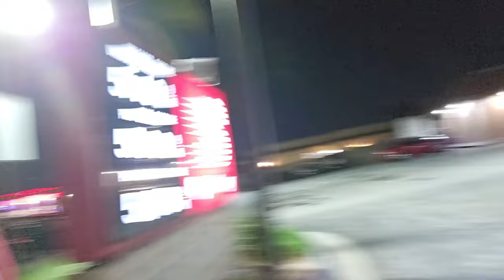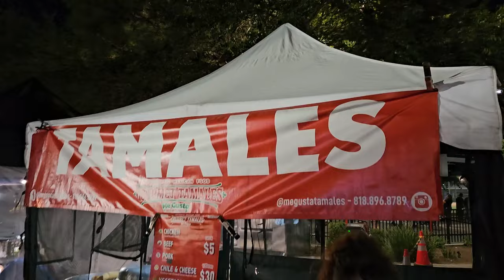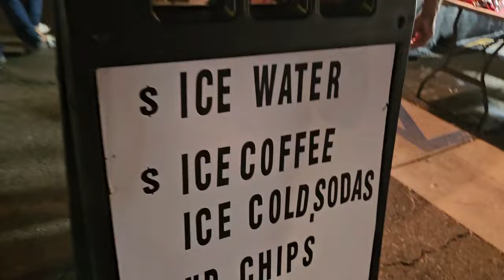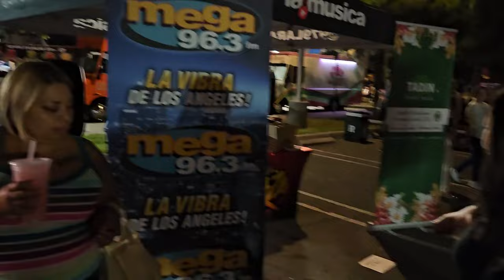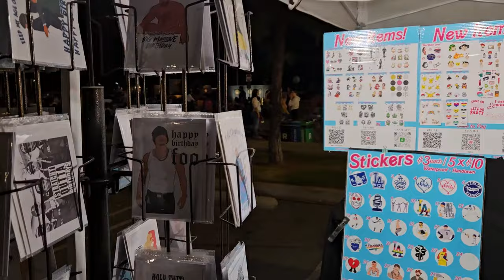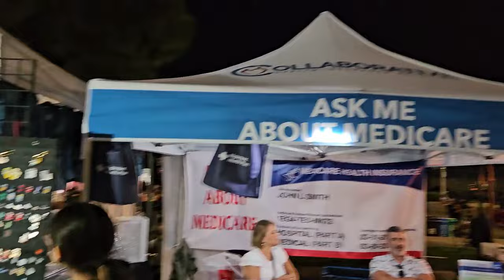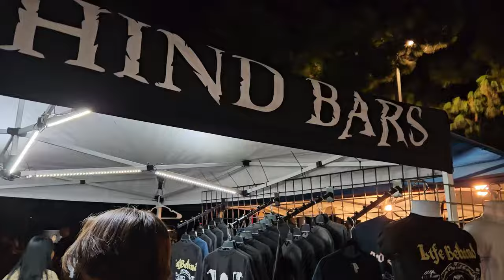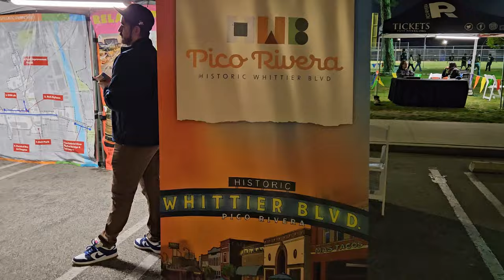MELLOW MAN ACE "MENTIROSA"- SOUTH GATE LEGEND GODFATHER OF LATIN HIP HOP